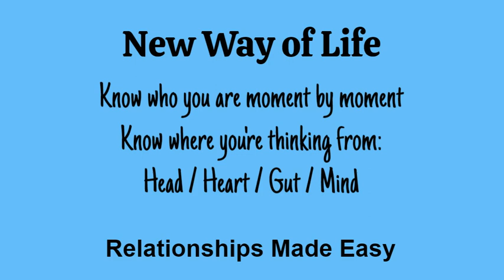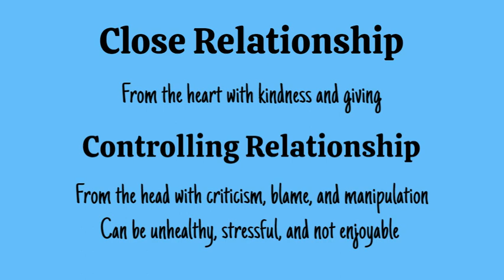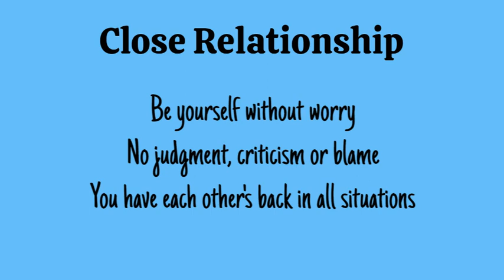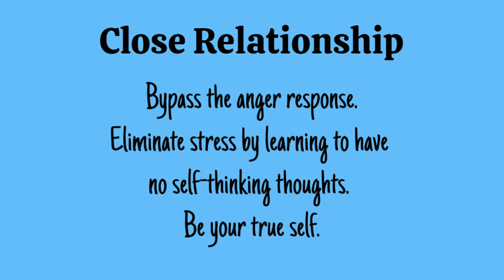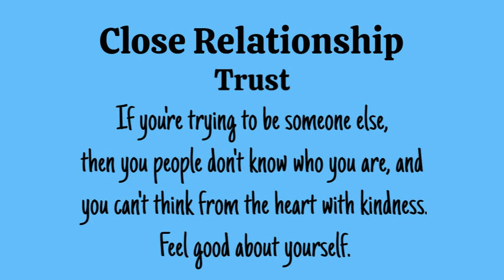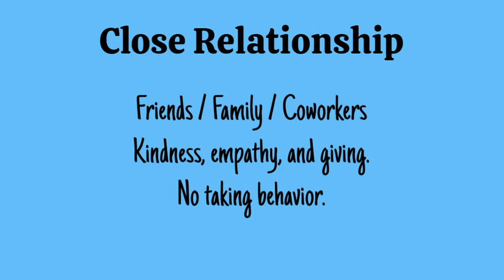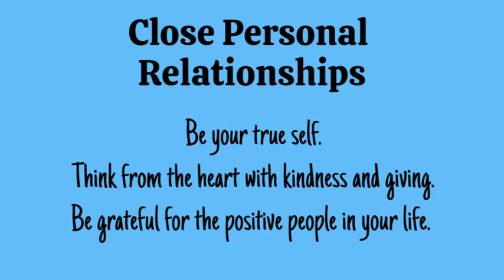Close Personal Relationships Made Easy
Having three to five close personal relationships is fundamental for a long and healthy life. Develop close relationships by being your true self. Think from the heart with kindness and giving. Think from the mind with creativity and unconditional love. Be grateful for the positive people in your life.